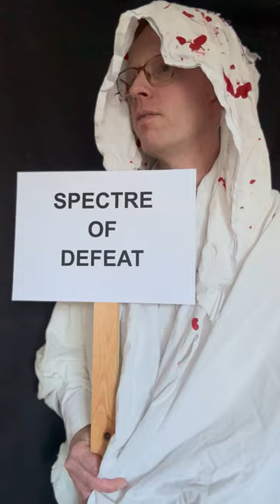CONNERY RECONtextualised: The SPECTRE of Thunderball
Text description of this video: A man in a suit and bow tie speaks to a man with a black eye-patch whose speech is badly dubbed. They both turn to look at another man dressed in a white sheet and holding a sign "The Spectre of Defeat". When he asks to leave, bowtie man produces a Scottish flag and waves him off, eyepatch man also gestures for him to leave.

AdolfoCeli gave a wonderful performance as Largo, with some vocal assistance from RobertRietti who may have also provided a few other voices to the Bond series...